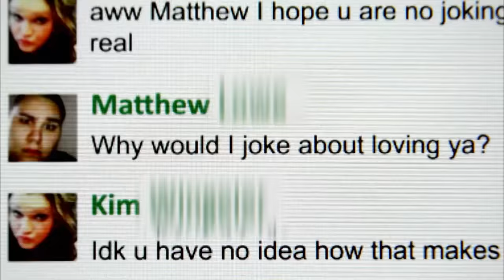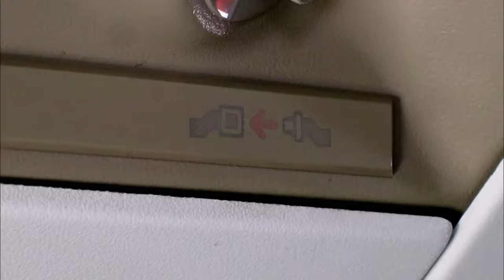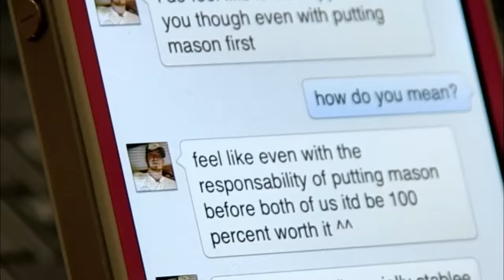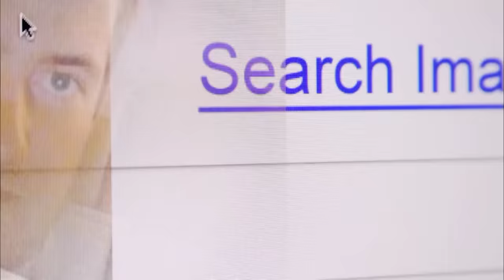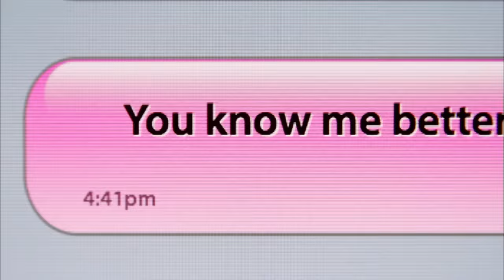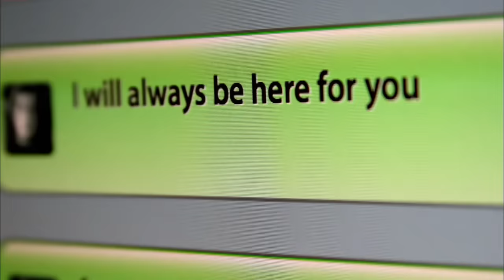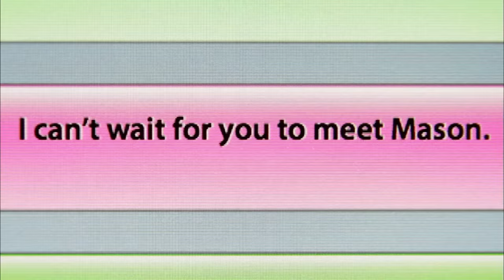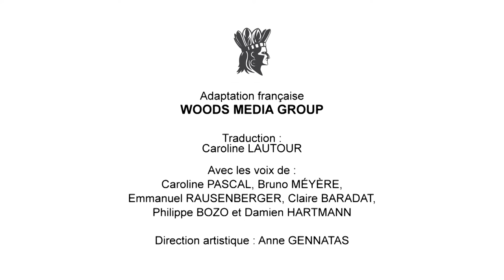Elle sacrifie sa famille pour un inconnu | Catfish | Episode complet | S2E03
Dans cet épisode de Catfish, Nev et Max enquêtent sur Lauren et Derek. Elle a quitté sa famille pour suivre Derek qui l'avait bloqué suite à ses fiançailles. Tout sacrifier pour un inconnu, voilà de quoi intriguer notre duo.